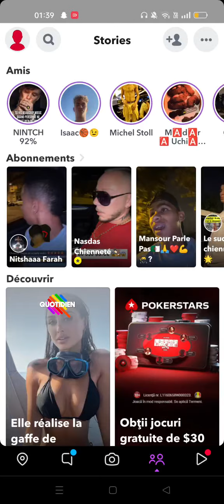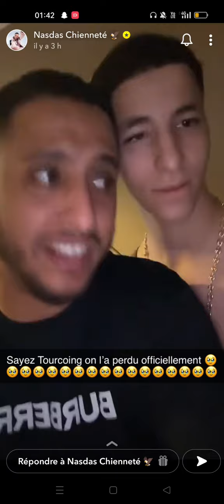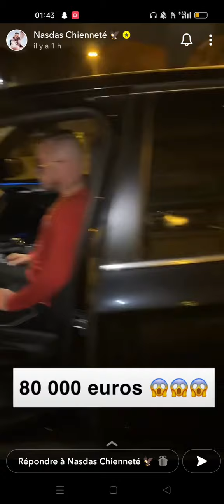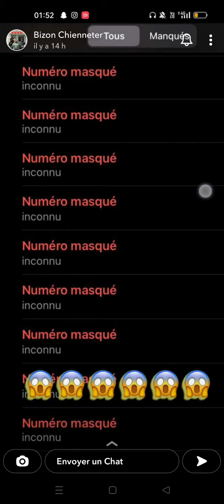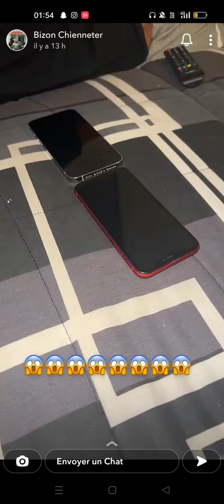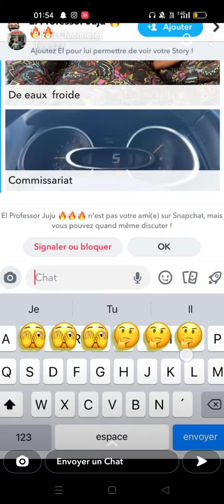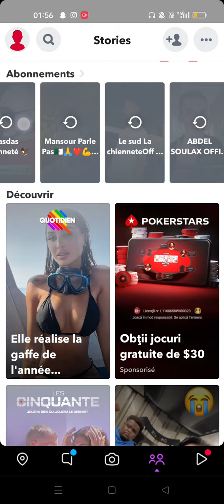💸NASDAS: SAMOS DE RETOUR AU QUARTIER✅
💯ALLEZ TCHEKER LE CLIP EN BAS CEST DU LOURD

🤑VEUX TU DEVENIR RICHE? APPRENDS À FAIRE 100-200 EUROS PAR JOUR AVEC UNE METHODE FACILE QUE JE T'APPRENDS EN 3 ÉTAPES. COMMENTE AVEC " JE SUIS RICHE" ET TON INSTA ET JE TENVERRAIS UN MESSAGE.

✅ VEUX-TU ECHANGER CASH CONTRE BITCOIN? ENVOIE MOI UN MESSAGE PRIVÉ SUR INSTAGRAM

💫SI TU VEUX TON INSTA DANS LA DESCRIPTION POUR 10 EUROS DE MA VIDEO LA PLUS VUE ( 44K VUES)